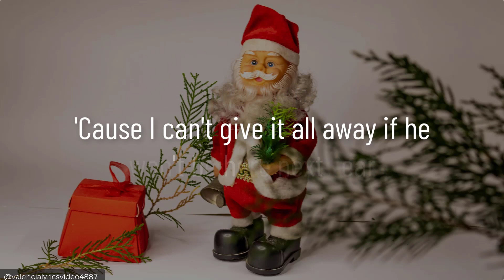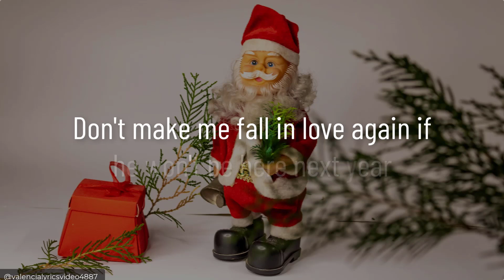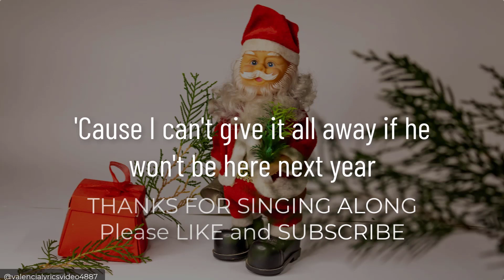Santa Tell Me Ariana Grande Karaoke Instrumental Sing Along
Santa Tell Me by Ariana Grande
Karaoke Instrumental Sing Along Lyrics Video
Cover by Edkara

LYRICS

[Bridge]
Oh, baby
Oh, woah

Please support the musician:
Santa Tell Me - Ariana Grande Karaoke【With Guide Melody】